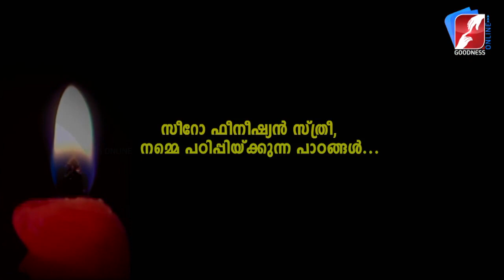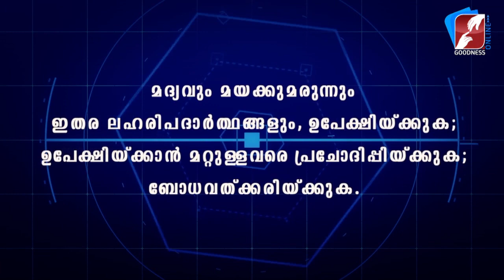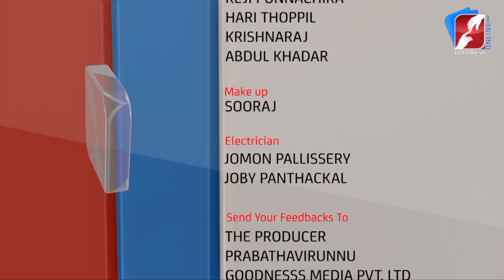സീറോ ഫിനീഷ്യൻ സ്ത്രീ നമ്മെ പഠിപ്പിയ്ക്കുന്ന പാഠങ്ങൾ | Fr Philip Nedumthuruthil VC | Goodness Tv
GoodnessTV